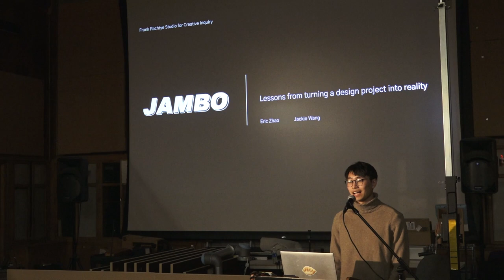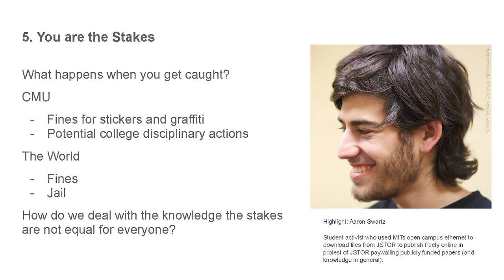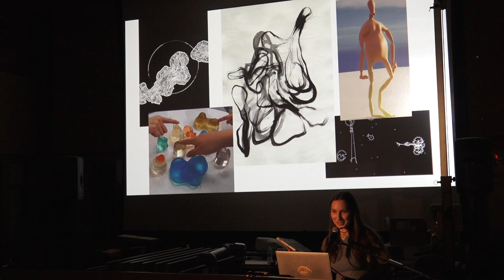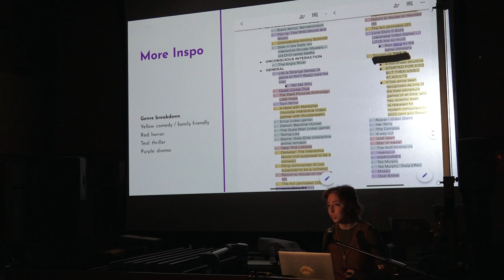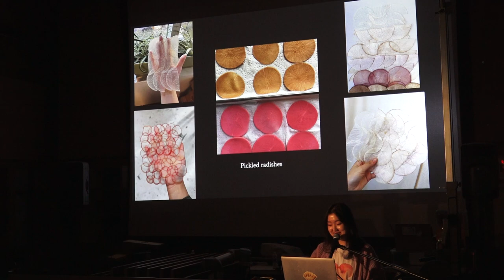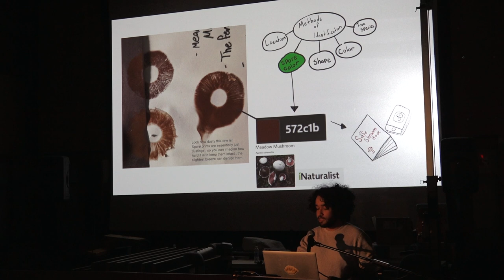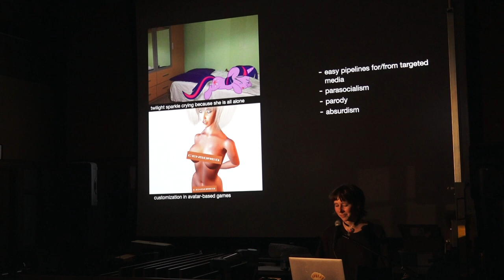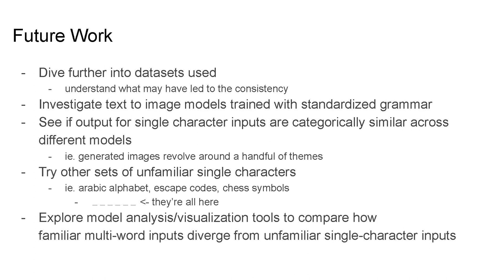B Star A Event // Student Presentations, 02/14/2023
On Tuesday, February 14th, the STUDIO hosted the return of the B✰A undergraduate-artist lecture series!  B✰A is a night where selected undergraduates have a relaxed environment to share their artistic work, interdisciplinary research, and experimental topics of interest with the rest of their peers. The presenters and time stamps are below:

***MC: Anna Azizzy***

04:29 Eric Zhao / Jackie Wang
11:40 Névé Monroe-Anderson
19:50 Dariyah Scott
27:52 Leah Minsky
35:03 Olivia Cunnally
42:11 Joyce Zhang
48:35 Jennifer Shin
55:27 Benjamin Krummenacher
01:01:30 Emmanuel Lugo
01:07:20 Matthew Komar
01:15:13 Anastasia Jungle
01:20:40 Will Rinkoff